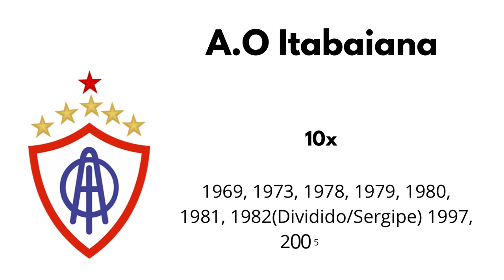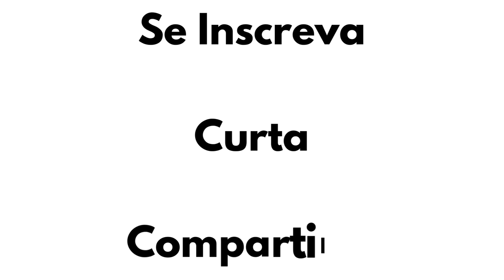Campeões do Campeonato Sergipano Série A1 (1918-2021)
O Campeonato Sergipano de Futebol é a competição organizada pela Federação Sergipana de Futebol (FSF) para disputa do título estadual entre os clubes de Sergipe.
Oficialmente tudo começou em 1918 com a fundação da primeira entidade organizada.

A.O Itabaiana   10x   1969, 1973, 1978, 1979, 1980, 1981, 1982(Dividido Sergipe) 1997, 2005, 2012

Cotinguiba E.C   6x   1918, 1920, 1923, 1936, 1942, 1952

S.C Santa Cruz (Extinto)  5x   1956, 1957, 1958, 1959, 1960

Vasco E.C   4x   1944, 1948, 1953, 1987

Olímpico Pirambu F.C   3x   1946, 1947, 2006

Palestra F.C (Extinto)  3x   1934, 1935, 1949

S.E River Plate   2x   2010, 2011

América F.C   2x   1966, 2007

Ipiranga F.C (Extinto)  2x   1939, 1945

A.C Lagartense   1x   1998

Riachuelo F.C   1x   1941

Industrial S.C   1x   1921

Passagem E.C   1x   1950

A.D Freipaulistano   1x   2019